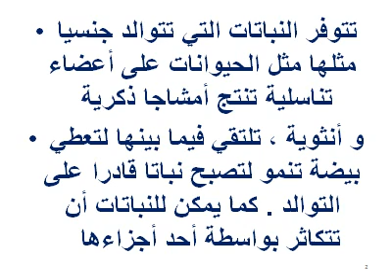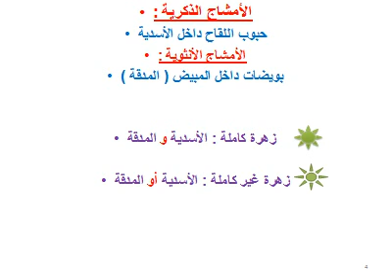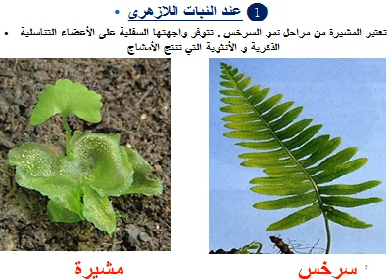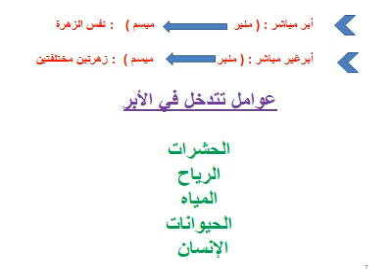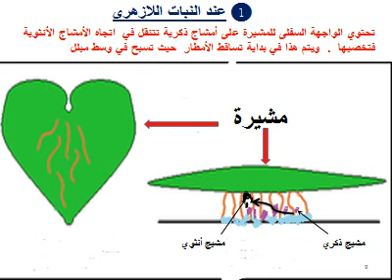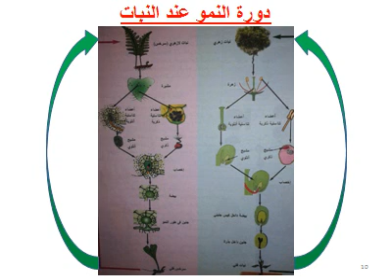التوالد عند النباتات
درس التوالد عند النباتات